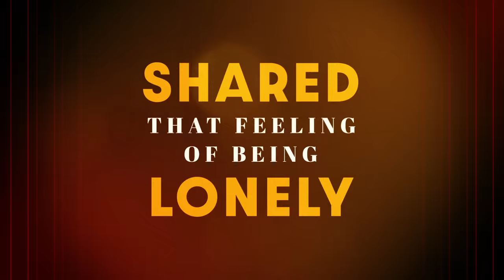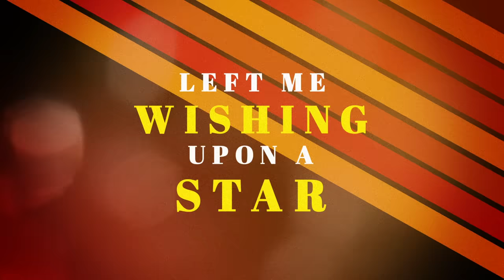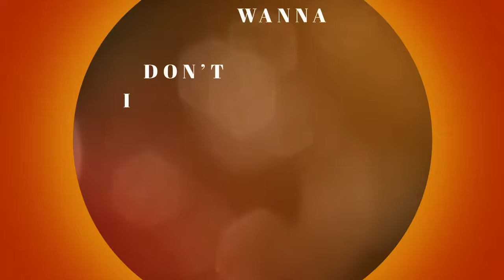Bobby Womack - I Wish I Had Someone To Go Home To (Official Lyric Video)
Pre-order The Poet and The Poet II on CD and vinyl

“I Wish I Had Someone To Go Home To” by Bobby Womack
Composers: Bobby Womack and Jim Ford

Lyrics:

[Spoken:]
You know I know we've all shared that feeling of being lonely,
We did everything in our power to try to elude that particular situation
'Cause I can remember hanging in the bars and the clubs, always would find the bartender saying: "Last call for alcohol."

Oooooooooooh…..ooh ooh
Well, well, well
Well it's way past 2 o'clock
Yes it is
And the bars and clubs are all closed
Looks like I'm drifting in the night again
Lord, ain't no way this lonely man can seem to win
All of my friends have gone home to their sweethearts,
Left me wishing upon a star
Not to be lonely
I’m so tired of being lonely

Oh, how I wish I had someone to go home to,
To share this life,
And help me make it through
To bed me down and do the things that lovers do.

Ooooh how I long for the daylight
'Cause the sunlight makes my burdens light
With the hope that I just might meet that someone,
And lonely nights we shall overcome.
I don't wanna be lonely
You see I need more than a one-night stand;
Hear me woman, this time you got the real man.

I'm so lonely, I'm so lonely, I’m so lonely
Won't you believe me now?
Woah I'm so lonely.
So lonely

I hope I’m not asking too much baby
(To share this life and help me make it through)
All you gotta do is eke out enough time and do me just one favor
Favor!
Do that for me!
Do it for me, yeah
All I need from you girl is just be able to
Build me up when I’m falling down

“I Wish I Had Someone To Go Home To (Official Lyric Video)”
Directors: Nick Barratt, Ned Miles, Lee Gregory at Able Media Ltd.
Executive Producer: Julian Klein
Producers: Dina Kanner, Robin Klein

Music video by Bobby Womack performing I Wish I Had Someone To Go Home To (Lyric Video).